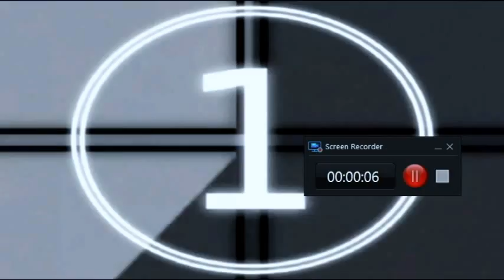Leaving Oahspe Bible Cults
Yeah.  Oahspe.  I'hins.  Uh huh.  Ever read the story about the Indian Removal Act of 1830?  You know where the U.S. Government removed all Native Americans east of the Mississippi River, and forced them at gunpoint in a death march across the eastern United States to Indian Territory in Oklahoma?  If you did know about this, you would know that over 12,000 Cherokee indians died along the way. You might want to read up on that. You may know it as the TRAIL OF TEARS.  The excuse used by the white man to murder Native Americans and steal their ancestral homelands was that Native Americans were not the original inhabitants of North America.  According to PRE 1830 propaganda written in newspapers and books written by European settlers, was that the original inhabitants were WHITE.  Just mysteriously like the Oahspe story.  If fact, Oahspe repeats the same lies that forced thousands of Native American peoples off their lands, and murdered thousands more.  The entire Oahspe I'hin story about a people who were White and Yellow appears by all researches to be lifted out of Joseph Smith's Book of Mormon. DNA evidence has proven there were NO Ihins, and the people who built the mounds, OR Mound Builders are actually the same RED MEN and WOMEN we know today as NATIVE AMERICANS.
 In fact, a lot of things found in Oahspe were "lifted," out of other books, and re-shuffled and re-written into the book called Oahspe.  By all accounts, The Voice of Man found in Oahspe, originally appeared in Andrew Jackson Davis's work, The Principles of Nature and Her Divine Revelations.  You might want to check out A Voice To Mankind, in the back of Davis' book.
Cosmogony and Prophecy was here again, plagiarized from Rene Descartes' "Principia," and if you do a plagiarism search on Google against Newbrough's Cosmogony, you will find Descartes Principia.  The entire debate of Vortex motion of planets was discredited and overthrown by none other than Sir Isaac Newton some 197 years before Oahspe was written. The entire Cosmogony and vortex motion was relegated to the DUST BIN of scientific thought. Philosophiæ Naturalis Principia Mathematica is the book by Sir Isaac Newton that disproves Oahspe.
Fragapatti, is plagiarized from Pratipatti, the class of Indian Hindu gods.
The last 26 years have been spent researching the claims made in Oahspe, and found most of Oahspe in other books. For the past 5 years I have been working as a researcher on the Oahspe History Project, and prior to that I worked independently on Oahspe research and educating former and current members of this cult. The New York TImes did an article that featured some of my research.
The New York Times article: A forgotten Religion Gets a Second Chance, By Sam Kestenbaum, June 7, 2018

Perhaps, you were aware that 12 children were starved to death on an Oahspe Bible Cult Farm in Arboles, Colorado, in 1906?  Or two children were starved to death in Placentia, California on another Oahspe cult, Societas Fraternia. Another daughter committed suicide.
You might be interest to read the
Library of Congress Newspaper Archive Chronicling America online database of newspapers.
Perhaps you were aware that Australia had a huge Oahspe Bible UFO Doomsday cult in Balingup, Australia.  Have you seen ABC Australia's documentary on Universal Brotherhood?  They were waiting for a UFO ship to take them to another planet, while everyone who did not become an Oahspe Bible faithist would be picked up by prision UFO ships and taken to PRISON PLANETS.
ABC Australia One hour documentary - The Brotherhood
Or, the story about Universal Brotherhood cult leader Fred Robinson, same group, and how he was in a previous nudist cult where he was an Ordained minister,  in a nudist colony that did not allow women to visit or even be on the property.  What do you call a nudist colony that allows only men? Gay Nudists?
They also got busted by police and the leader of that group, William Henry Long was sent to prison for 5 years in 1952 for having sex with underage boys, age 11 and 14.  This was a NUDIST Colony, called Rosicrucian Order The Aquarians, Browns Plains, Brisbane, Queensland, Australia. And Fred Robinson went on to form Universal Brotherhood years later. Apparently people had mental breakdowns at this cult and William Long's wife committed suicide.
Or perhaps you have heard about Brothers of Shalom, Albion, California?  They were another Oahspe Bible UFO Doomsday cult waiting for the end of the world.  I personally was involved in trying to track down three homosexual Oahspe Bible priests who were involved in drugging run away boys with LSD, and raping them.  I was in direct contact with the FBI, in tracking down these pedophiles.
Woodson Payne
Oahspe HIstory Project
Oahspe Bible UFO Doomsday Cult Survivor